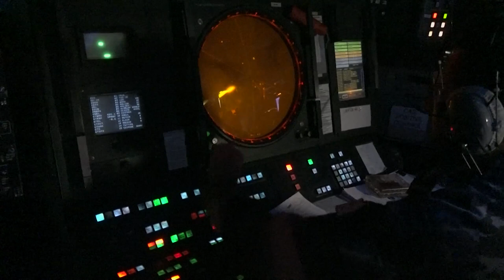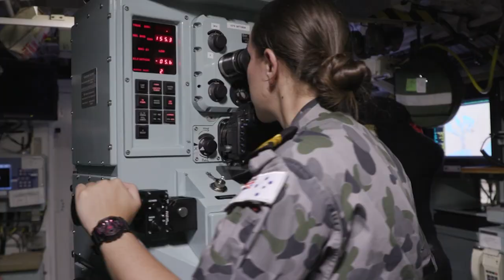SeaPower Conference Intro Movie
It’s a big day for the Royal Australian Navy with our bi-annual Sea Power Conference now underway at Darling Harbour in Sydney.

Sea Power 2019 will showcase Navy and our enduring ties to the region, to the nation and to Industry.

Stay logged in updates throughout the week here on our Facebook page.